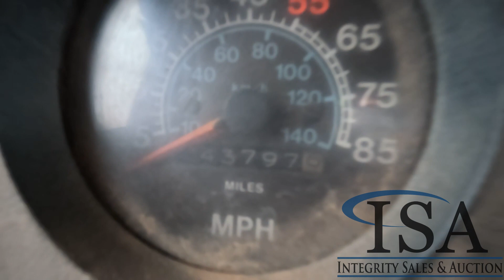31978 - 1986 International F-2674 Tri-Axle Dump Truck Will Be Sold At Auction!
1986 International F-2674 Tri-Axle Dump Truck Will Be Sold At Auction! for all the auction details!